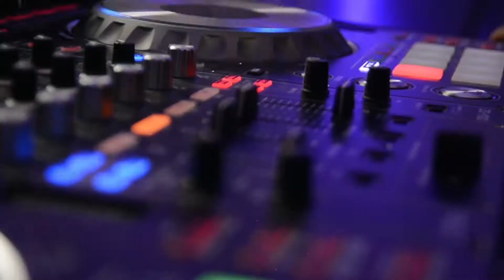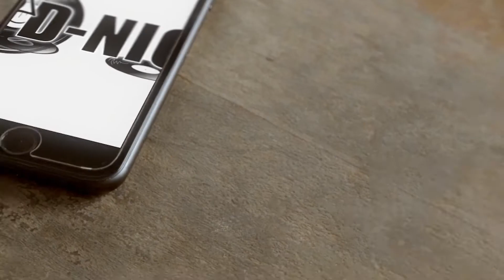2017 Wedding Promo #3